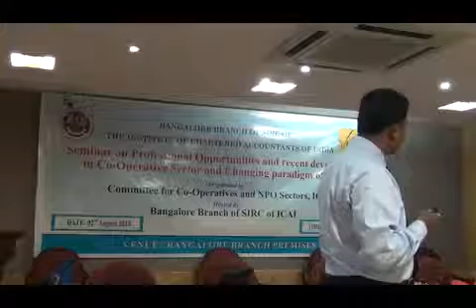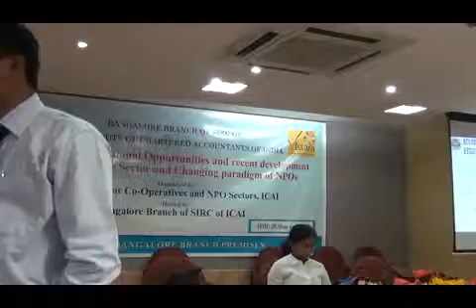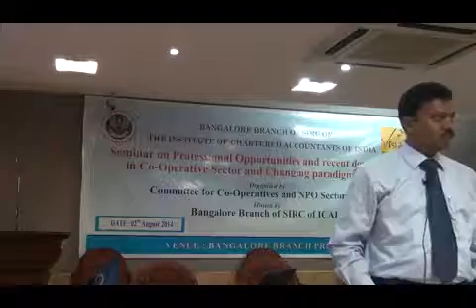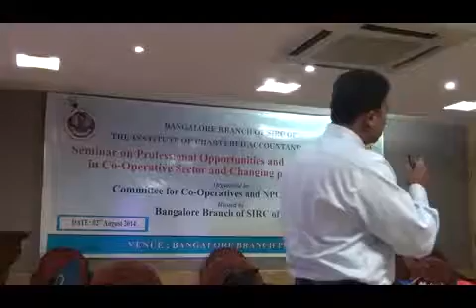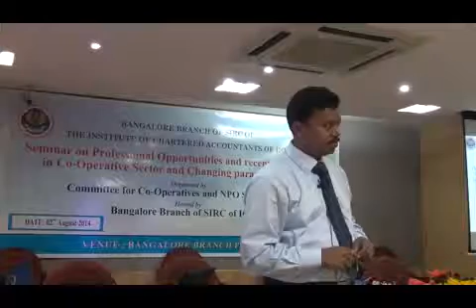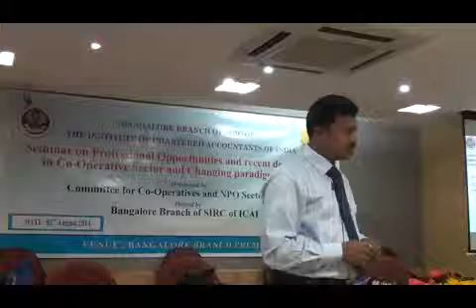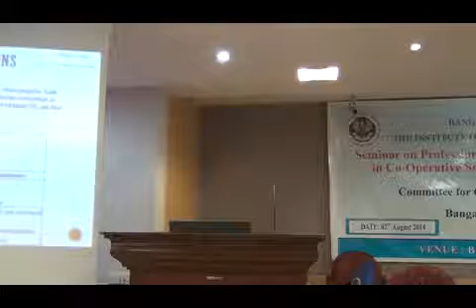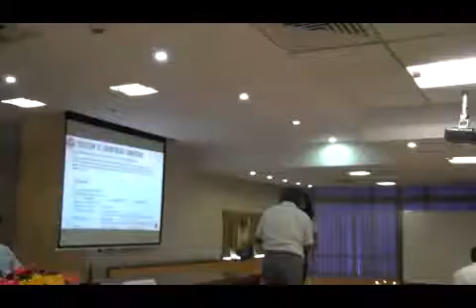Seminar on Professional Opportunities and Changing paradigm of NPOs Technical Session 7 YouTube